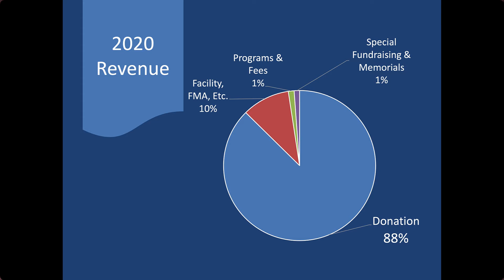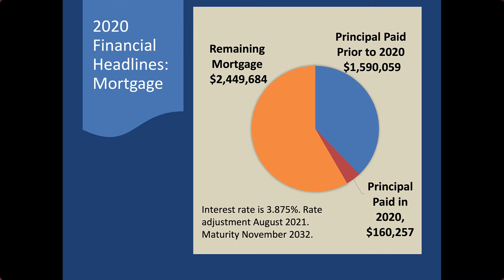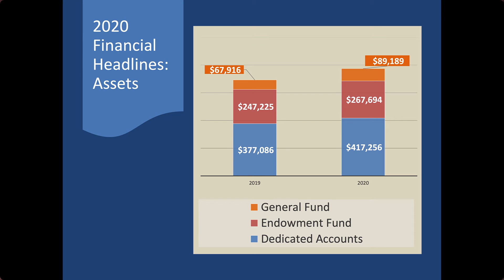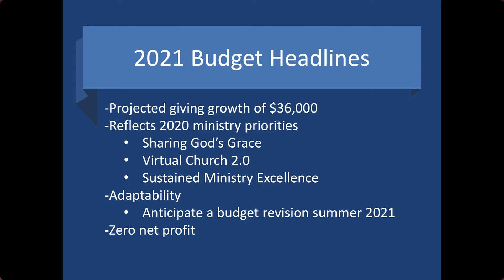2020 Treasurer's Report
Here, Faith Treasurer gives a financial report for 2020.